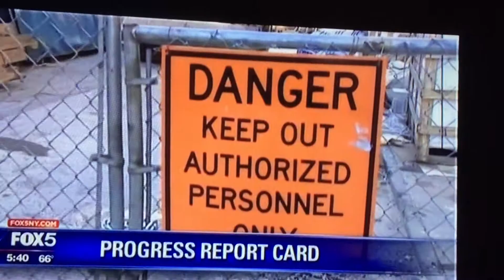Fox News Second Avenue Subway Dave Goodside Comments